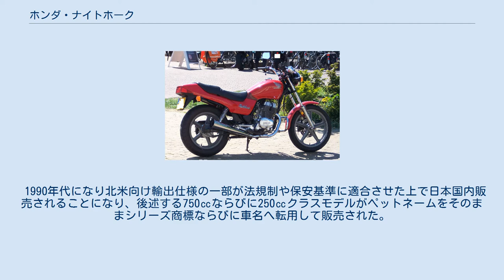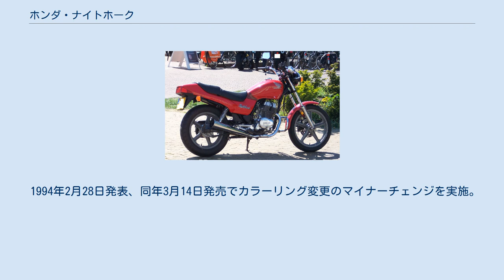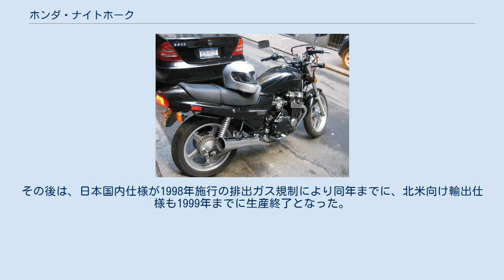ホンダ・ナイトホーク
ナイトホーク（NIGHTHAWK）は本田技研工業がかつて製造販売していたオートバイのシリーズ商標である。
 元々は日本国内仕様として販売されていたCB750カスタムやCBX750ホライゾンなどの北米向け輸出仕様クルーザータイプに対し、1980年代から使用されていたCBシリーズのペットネームである。
 1990年代になり北米向け輸出仕様の一部が法規制や保安基準に適合させた上で日本国内販売されることになり、後述する750㏄ならびに250㏄クラスモデルがペットネームをそのままシリーズ商標ならびに車名へ転用して販売された。
 ナイトホーク750 （輸出仕様） 1991年7月12日発表、同月12日発売。
型式名RC39。
ネイキッドタイプの大型自動二輪車である。
 搭載されるRC17E型空冷4ストローク4気筒4バルブDOHCエンジンをはじめ基本コンポーネンツをCBX750シリーズと共用する姉妹車であるが、長距離ツーリングを楽しみ市街地での使い易さも兼ね備えたコンセプトで開発されたことから、ブレーキは前輪が油圧式シングルディスクブレーキ、後輪が機械式リーディング・トレーリング、マニュアルトランスミッションが6速→5速に変更されるなどの相違点がある。
 本モデルの日本国内販売台数は750台限定とされ、後継車種は翌年に発売されたRC42型CB750となったが、北米向け輸出仕様は2003年まで継続生産された。
 ナイトホーク250 1992年2月21日発表、同年3月1日発売。
型式名MC26。
排気量250ccクラスの普通自動二輪車で、本モデルは車体デザインなどは上述した750ccモデルを踏襲するもののMC24E型空冷4ストローク2気筒SOHCエンジンをはじめ基本コンポーネンツは250TシリーズやCD250Uなどと共用する。
 日本国内仕様とはイタリアグリメカ社製キャストホイールを装着するが、初期の北米向け輸出仕様は前後ドラムブレーキかつスポークホイールとされた。
 1994年2月28日発表、同年3月14日発売でカラーリング変更のマイナーチェンジを実施。
その後は、日本国内仕様が1998年施行の排出ガス規制により同年までに、北米向け輸出仕様も1999年までに生産終了となった。